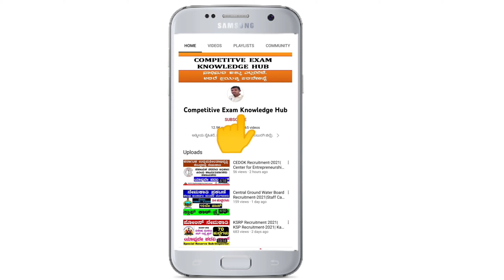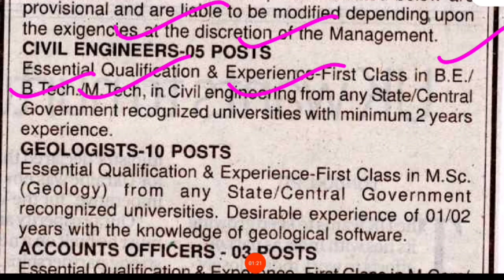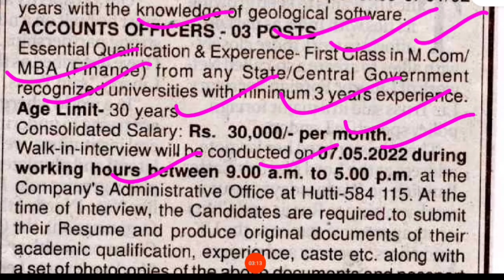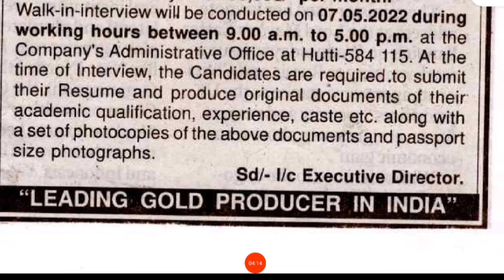Hutti Gold Mines Company Recruitment 2022| Hutti Chinnada Gani| Hutti Gold Mine| Udyoga Mahiti